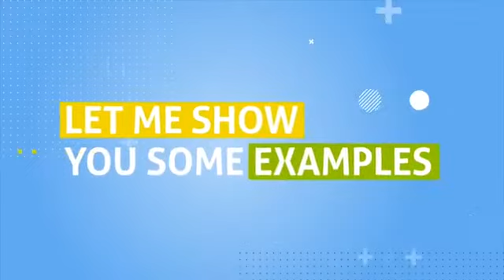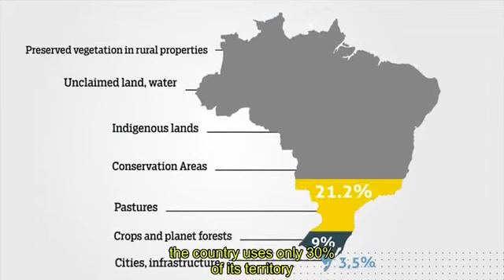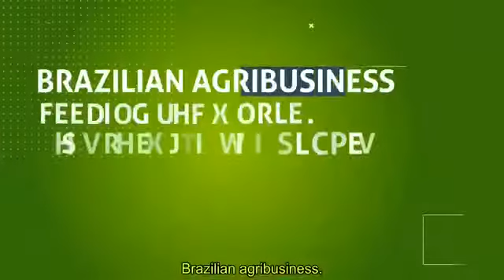Brasil e suas riquezas naturais que outros países querem tomar